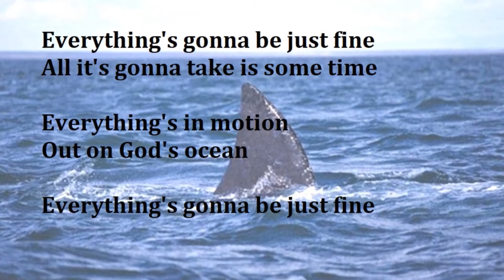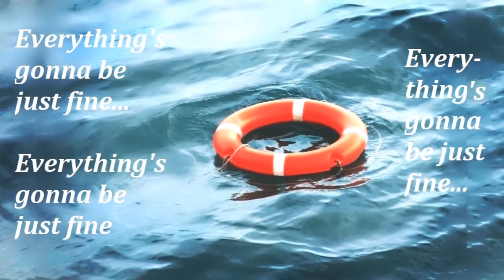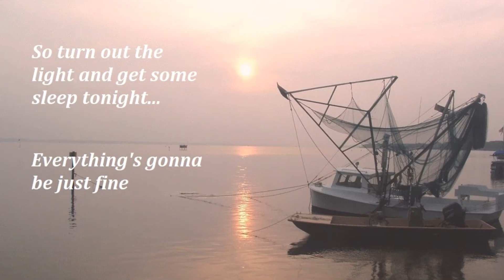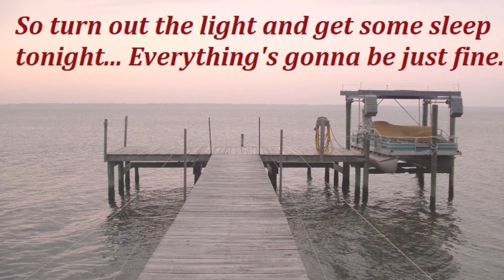2002 Everything's Gonna Be Just Fine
What a wonderfully soothing song this is...

Jimmy Chalmers - lead vocal
Milton Gore - bass
Mark Darden - guitar, harmonica, harmony vocals, percussion

I am SO glad I asked Jimmy Chalmers to sing this song for me. What a smooth voice he has. Perhaps an Irish tenor? It sounds much better than if I'd sung it. Thanks Jimmy!!

And thanks to Milton Gore for all the many songs you contributed to during my lifetime. No one has done more. Chris Kisgen comes in at close second. And Bill McDonald takes the prize at technical expertise and guardianship of my songs. Bill is why any of these songs are here.

All it's gonna take is some time
Everything's in motion, out on God's ocean

And everything's gonna work out great
All you gotta do is just wait
God is still in control, you just gotta let it go
Everything's gonna work out great

So turn out the light and get some sleep tonight

Not by strength, not by might
Everything is in his hands, trust him with the plan

Great, encouraging song about living life without worries. Recorded in 2002 and originally released in the album In My Father's House. My friend, Jimmy Chalmers, sings this one. Clifton Preddy plays fiddle. Milton Gore plays bass. And I'm doing the rest (harmonica, percussion, harmony, guitar.) Special thanks to Bill McDonald for making sure this group of songs all got recorded.

Note: In making this video, much effort was made to credit all individuals who took part, including all musicians, and any images that were obtained online and not from personal files. If a question should ever arise regarding any artist or image and placement on this video, please contact me directly at markfieldingdarden.com and I will address the issue as soon as possible.